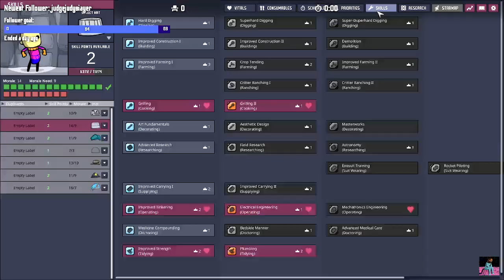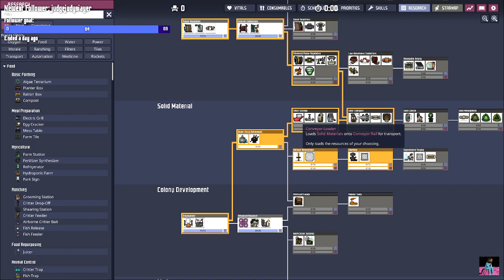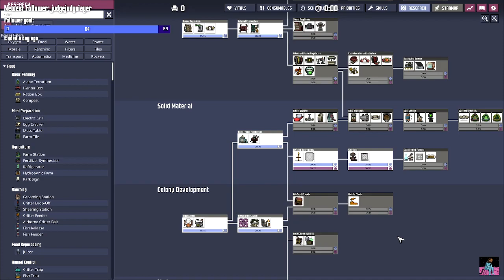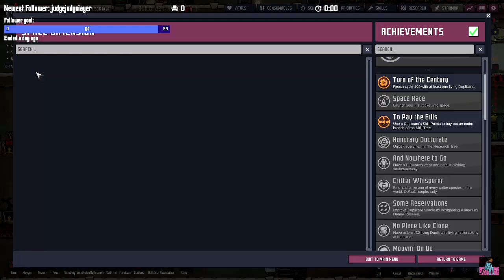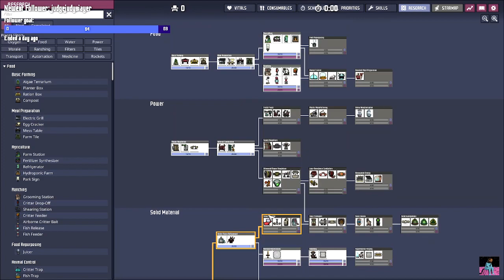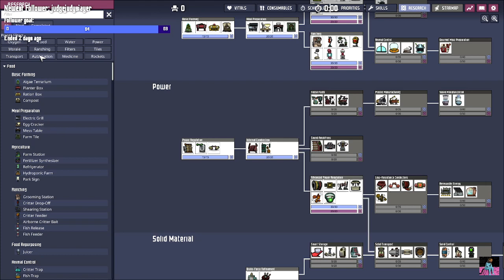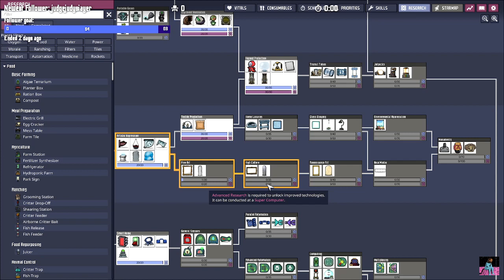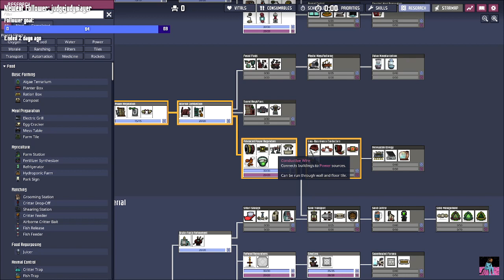💨Oxygen Not Included 🚀 | Back Into The Underground